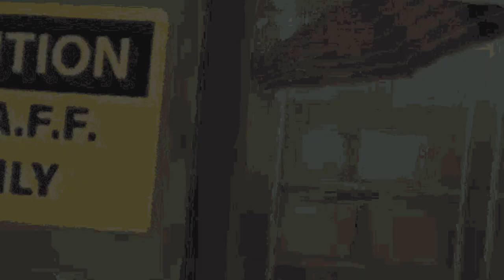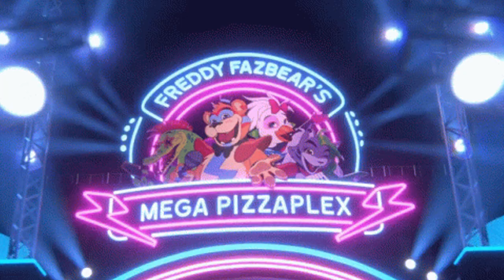Uptown Funk - Security Breach - ( FNAF - MV )